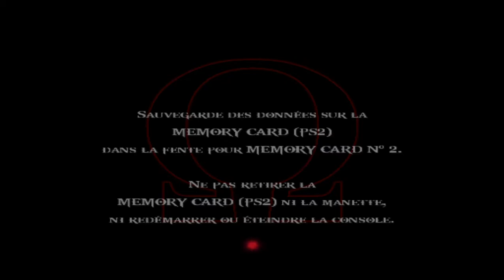God of War 2 ( Bains de Rhodes ) - PART 2 FR ( PS2 en pc ) pcsx2